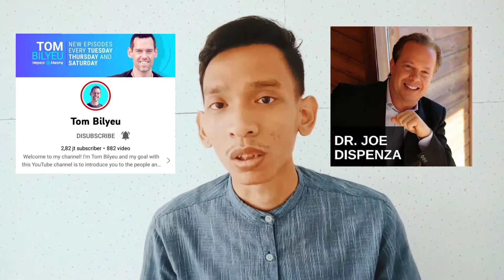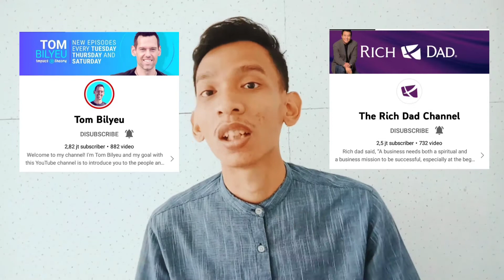KEDUA CHANNEL YOUTUBE INI KEREN BANGET ‼️@TomBilyeu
2 CHANNEL YOUTUBE KEREN REKOMENDASI BANGET ‼️

PART 2

TOM BILYEU DAN THE RICH DAD CHANNEL